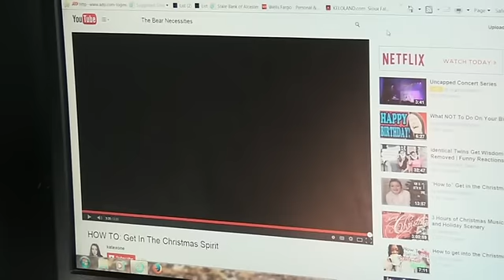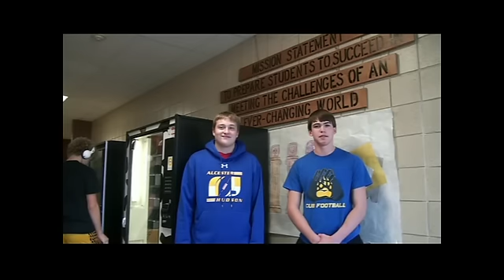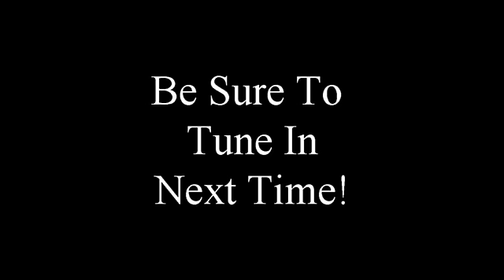Bear Necessities Season 1-Episode 4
A production of the Graphic Design Class at Alcester-Hudson Schools.